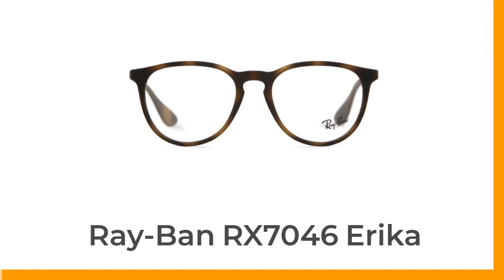Ray-Ban RX7046 Erika Eyeglasses Short Review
These Ray-Ban RX7046 Erika Eyeglasses are round shape with brand logo at the temple.
The frames are tortoise, the lenses are clear and the model is a size 51.